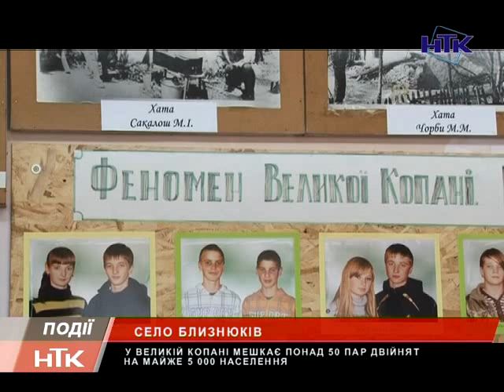На Закарпатті є унікальне село, де народжуються близнюки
Унікальне село на Закарпатті. Велику Копаню називають столицею близнюків. Їх там проживає найбільше в Україні. Понад  50 пар на майже 5 тисяч населення. Фактично у кожній сільській родині - по  парі двійнят. Більше того, там навіть квочки несуть яйця з двома жовтками, а корови приводять телят-двійнят, стверджують місцеві мешканці. Причину цього феномену люди вбачають у воді, яка тече з джерела. По - закарпатськи -  "Чоргів". Та от медики до таких легенд байдужі. Мовляв, ще жодна дитина від однієї води не народилась.